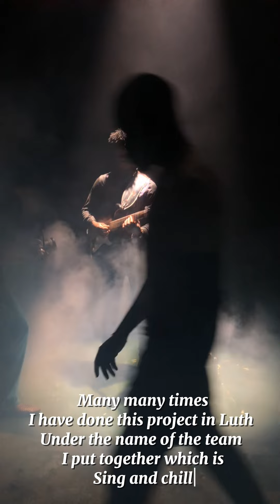Music Medicine: My Passion and Purpose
Discover the life-changing effects of music therapy! I'm thrilled to share my story and the heartwarming moments from my free community sessions. From stress relief to confidence boosts, music has the power to unite and uplift.